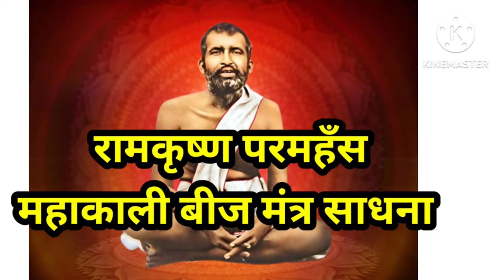रामकृष्ण परमहँस नें कैसे हासिल की थी माँ काली की सिद्धि!Ramkrishna Paramhansa And Goddess Kali.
इस विधि से जल्दी हासिल होती है सिद्धि.
Ramkrishna Paramhansa Jivan Parichay.